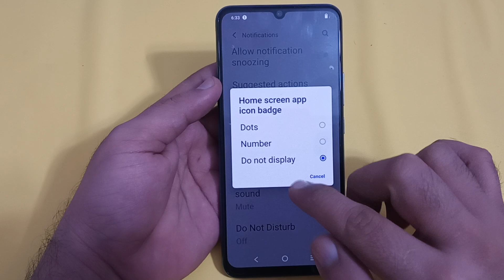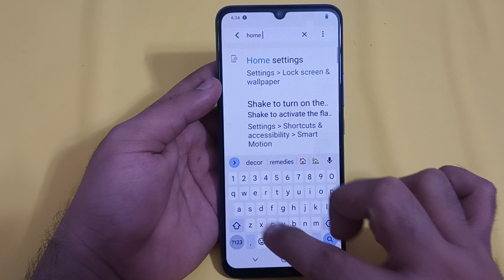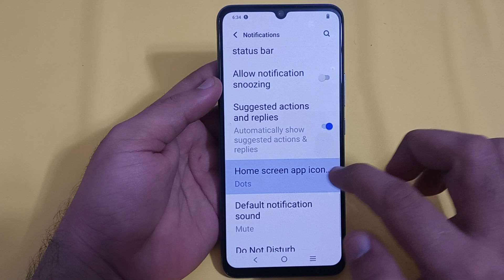home screen app icon badge Vivo t1, how to enable home screen app icon badge in Vivo t1